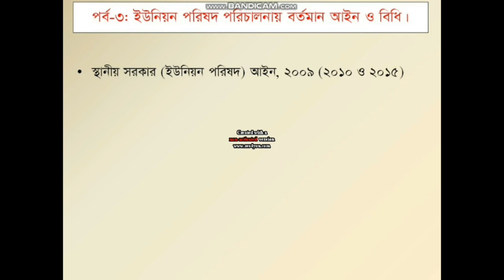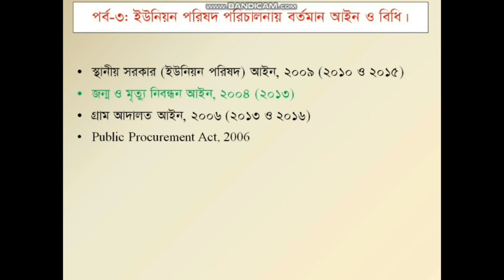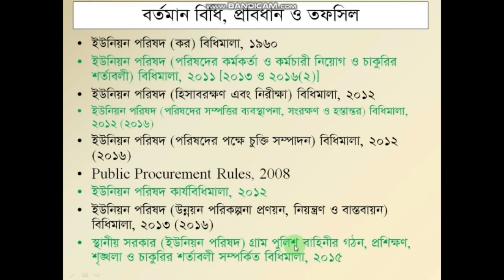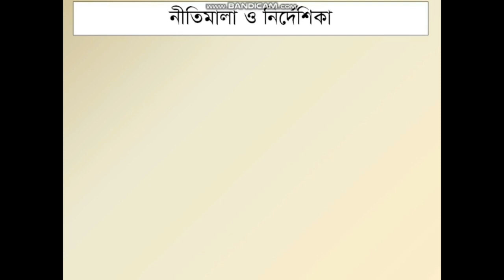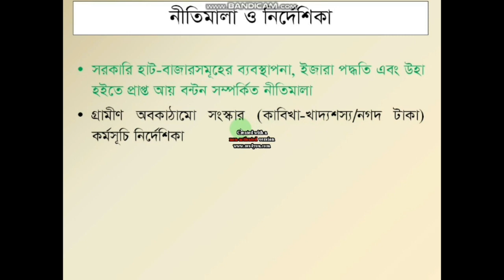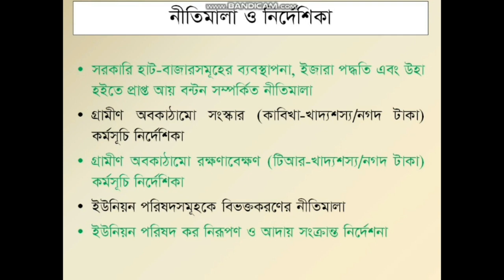Review of Union Parishad Acts and Rules। ইউনিয়ন পরিষদ আইন ও বিধি পর্য়ালোচনা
Through the video you will be able to know about the laws, rules, policies and guidelines currently used in the management of the Union Parishad. ভিডিওটির মাধ্যমে ইউনিয়ন পরিষদ পরিচালনায় বর্তমানে ব্যবহৃত আইন, বিধি, নীতি ও নির্দেশিকা সম্পর্কে জানতে পারবে।